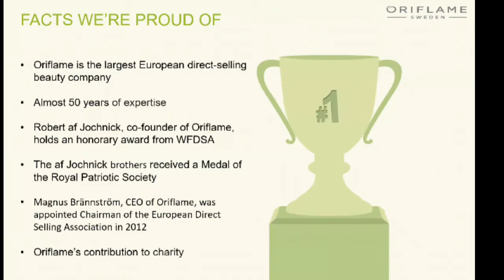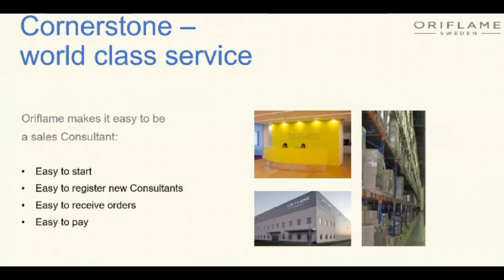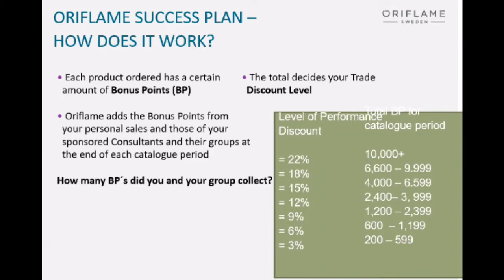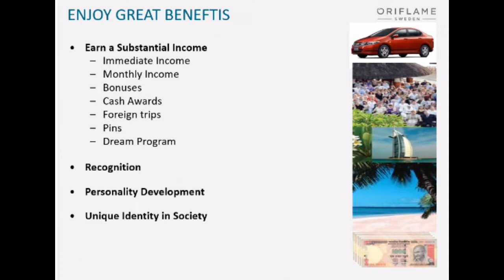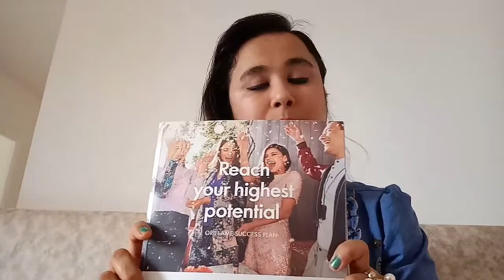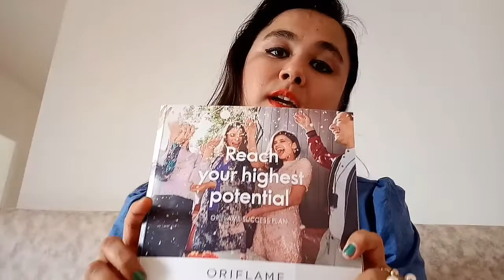Why To Join Oriflame? How To Join Oriflame & Benefits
Why to join Oriflame? How to join Oriflame? Oriflame joining benefits!
Join Oriflame Membership
How to join Oriflame business
How to join Oriflame membership
Oriflame business plan
How to join Oriflame
How to join Oriflame online
How to join Oriflame as a consultant
How to join Oriflame India
How to join Oriflame company
Join Oriflame For free
Join Oriflame
Oriflame consultants
Oriflame consultant number
Oriflame consultant benefits
Oriflame consultant vs VIP customer
Oriflame membership registration
Oriflame membership india
Oriflame membership
Oriflame membership 2019
Oriflame membership login
Oriflame membership benefits
Oriflame membership process
Oriflame membership details
Join Oriflame and make money
Oriflame work from home
Work from home Oriflame
Oriflame membership details in Hindi
Oriflame member
Oriflame membership 2020
Oriflame joining process
Oriflame joining benefits
Benefits of joining Oriflame
Oriflame Opportunity